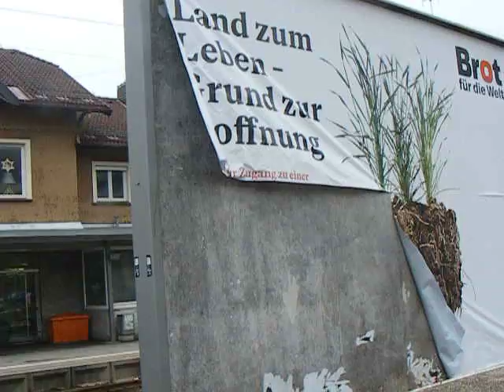Brot für die Welt 6 Januar 2913 Von PAUL Valerry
M-xD 2GB